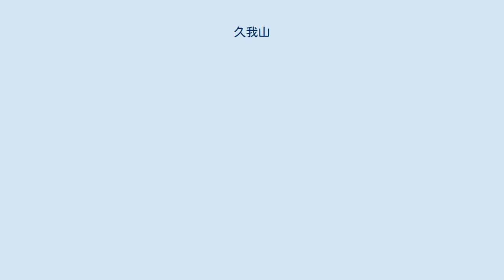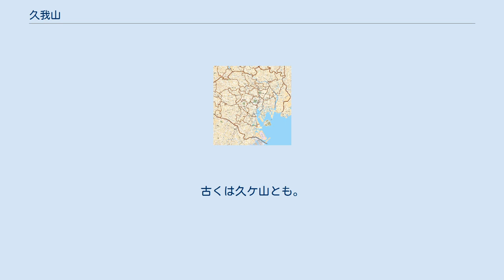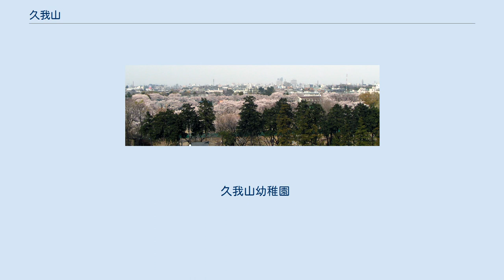久我山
日本 」 東京都 」 杉並区 」 久我山 久我山（くがやま）は、東京都杉並区にある地名。
現行行政地名は久我山一丁目から久我山五丁目。
 杉並区の南西部に位置する。
北部は杉並区宮前・松庵と接する。
北西部は三鷹市井の頭・武蔵野市吉祥寺南町に接する。
西部は三鷹市牟礼に接する。
南部は世田谷区北烏山に接する。
南西部は杉並区上高井戸に接する。
東部は杉並区高井戸西に接する。
 町域内を神田川と玉川上水が流れ、その両岸に当たる。
玉川上水には、上水を挟んで両側に未舗装の土の遊歩道が見られ、上水の水と緑とあいまって区部有数の貴重な武蔵野の原風景を形成しているが、東京都が進める大規模な放射五号線道路計画の対象となっている。
また、当地域内を人見街道が横断している。
 久我山駅周辺は久我山連合商店会の商店街があり、地域コミュニティーの中心としての役割も担っている。
周辺地域の多くは閑静な住宅街からなる。
また、町域内は企業や団体のグラウンドや運動施設も複数見られ、広場や公園が多い。
久我山駅の程近くに久我山稲荷神社がある。
 「くが」とは空閑地や陸地のことであり、武蔵野の新開地の意と推測される。
古くは久ケ山とも。
 江戸時代から1889年までは江戸幕府領久我山村であった。
文化文政時代は64戸、水利は玉川上水および神田上水、鎮守神は久我山稲荷神社であった。
 2017年（平成29年）12月1日現在の世帯数と人口は以下の通りである。
 京王井の頭線の久我山駅が位置している。
また東端部には富士見ヶ丘駅があり、西端部では三鷹市井の頭にある三鷹台駅が近い。
 久我山幼稚園